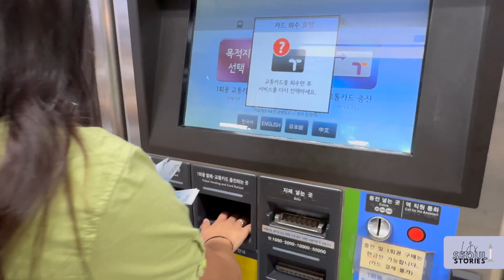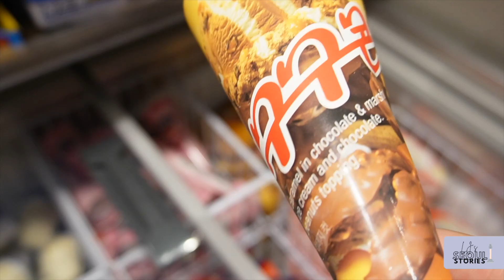An Evening at the Han River {LJ’s Seoul Stories Ep.6}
With no specific destination in mind, we ended up at a beautiful restaurant overlooking the Han River, The Monarch Bistro. This restaurant had the perfect vibes, food, and views to melt away all of our troubles from the day.

**I do NOT claim any music in this video as my own**